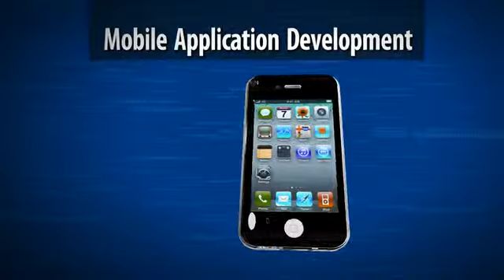Affordable Mobile Application Development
A CeylonSoft Inc. Division.